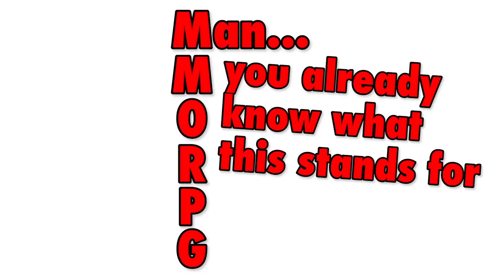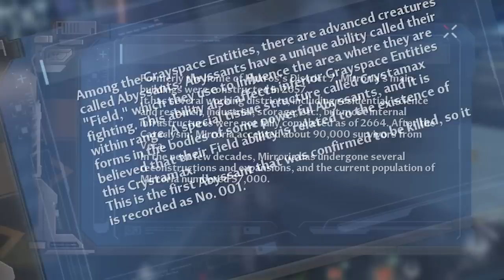Can I Survive My First MMORPG?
Remember Bendy And The Ink Machine?

MMORPGs. Massive Multiplayer Online Role Playing Games. Some of the biggest games of all time are MMOs. But I have basically 0 experience with the genre. I've dabbled once or twice, but never really sank my teeth into the genre. But today, that changes, as I dive head first into a more recent MMO called Tower Of Fantasy! Let's watch the train wreck!

More FOOTOFAFERRET!
- Can I Survive FNAF Security Breach?

More BRIEF HISTORIES!